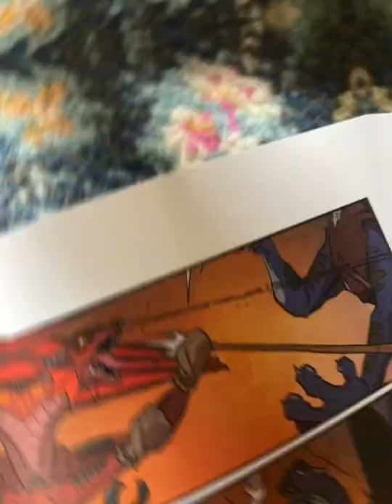Wings of fire edit my favorite edit